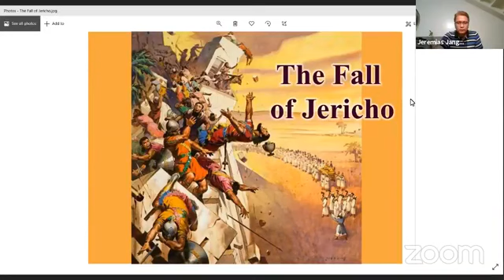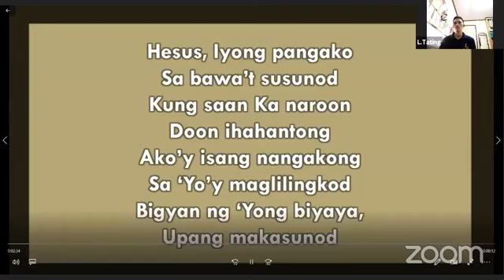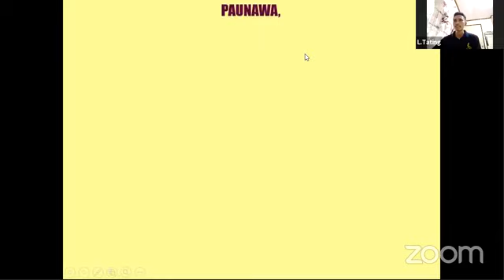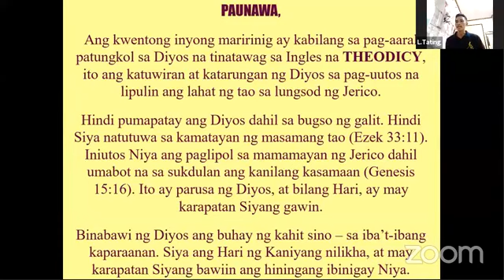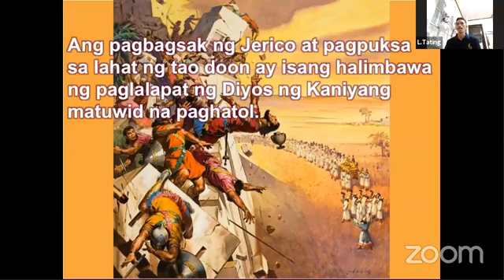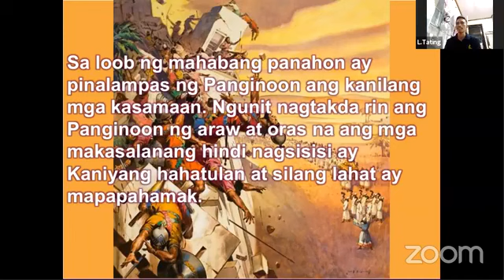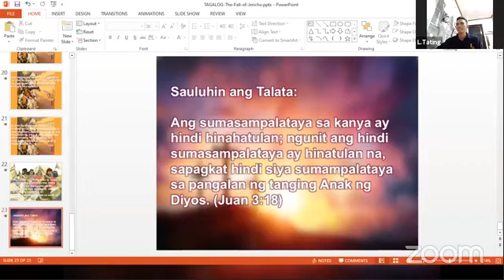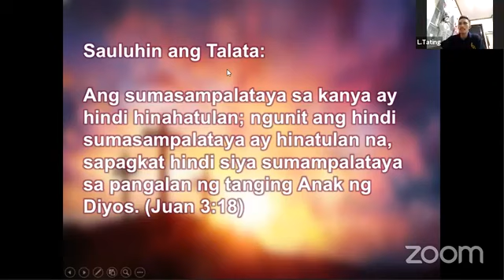Kids Bible Study - The Fall of Jericho (1-Jun-2021)